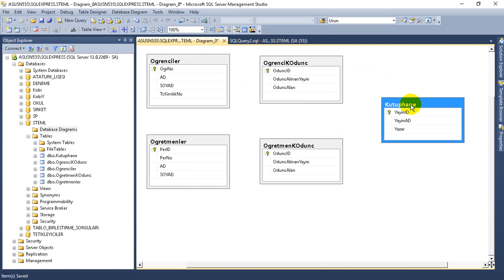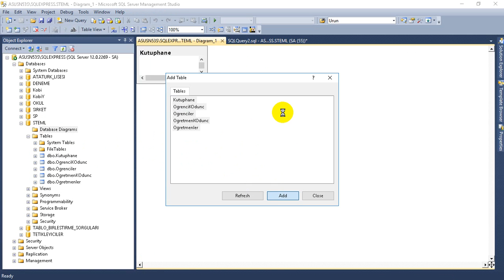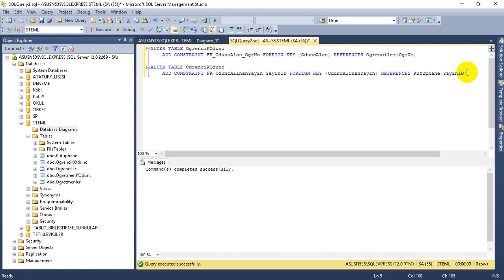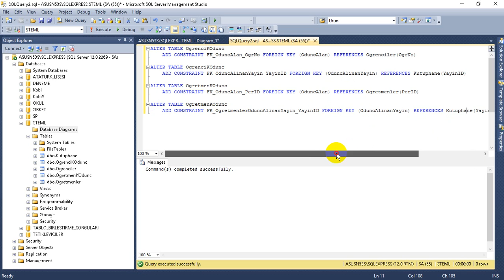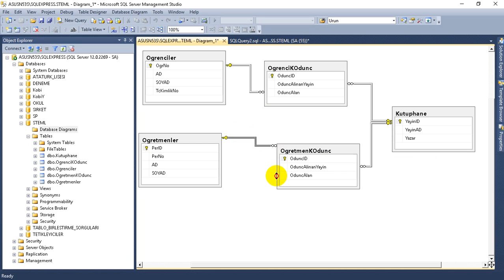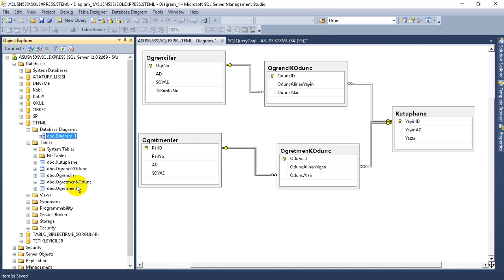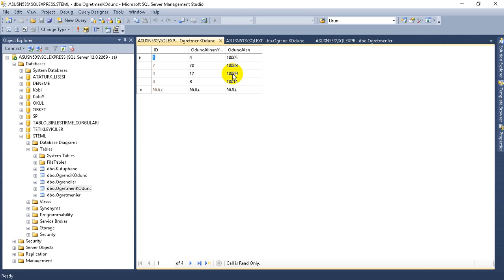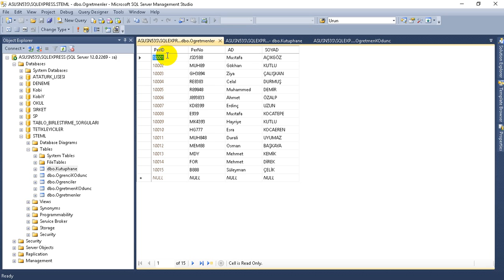06010000 02 Veritabanı Yönetimi Tablo Birleştirme Sorguları 2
Veritabanı Yönetimi   Tablo Birleştirme Sorguları